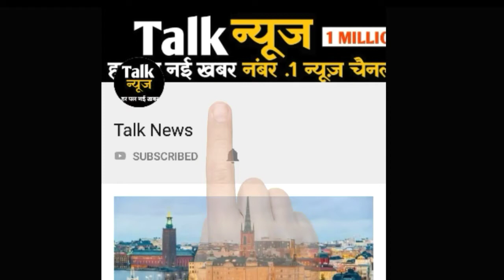एमपी में मानसून ने दी दस्तक, इन जिलों में हुई झमाझम बारिश